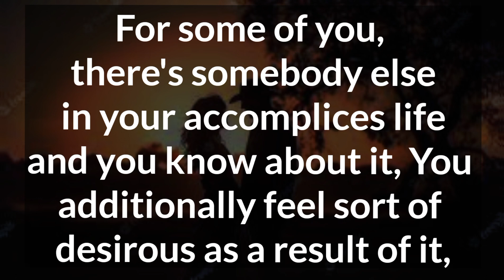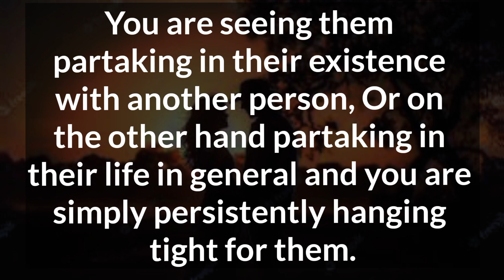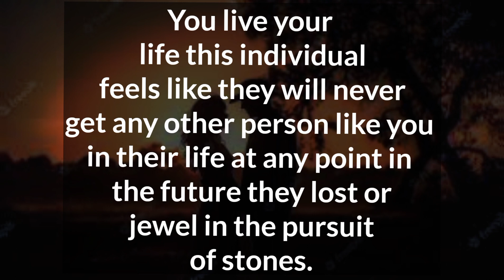🌀🔥For some of you, there's somebody else in your accomplices life and you know about it,💫🧿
🌀🔥For some of you, there's somebody else in your accomplices life and you know about it,💫🧿 Channelled Massage For Your Partner,

Related Queries-

divine masculine
dm to df
divine masculine
dm df
dm message to df today
dm tarot
twinflames